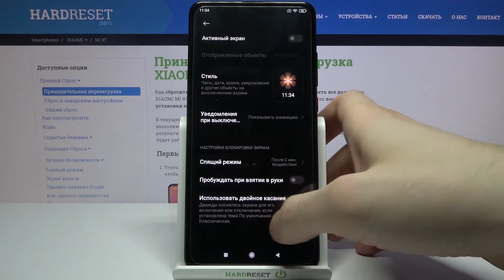Настройка времени автовыключения экрана XIAOMI Mi 9T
Больше информации о всех устройствах вы сможете найти на нашем сайте в виде текстового руководства
Если экран вашего XIAOMI Mi 9T выключается слишком быстро или слишком рано и вы хотите поменять время автовыключения, но не знаете как это сделать, тогда вам стоит посмотреть это видео. В нём мы покажем и расскажем вам как настроить время автоматического тайм-аута экрана XIAOMI Mi 9T всего за несколько простых шагов.

Как увеличить время автовыключения экрана XIAOMI Mi 9T? Как на XIAOMI Mi 9T сделать так чтобы экран не выключался сам? Как поменять время авто тайм-аута дисплея XIAOMI Mi 9T? Как уменьшить время тайм-аута экрана XIAOMI Mi 9T?